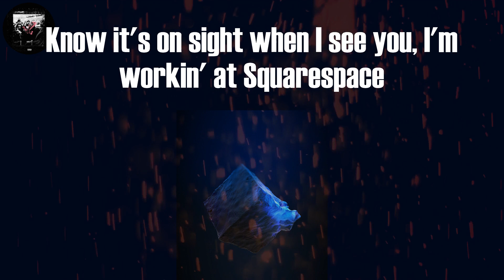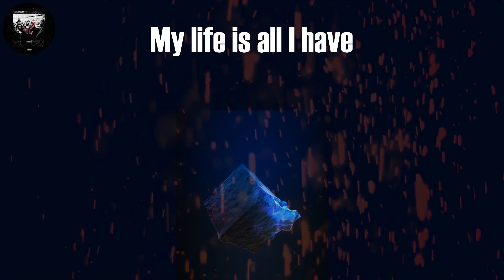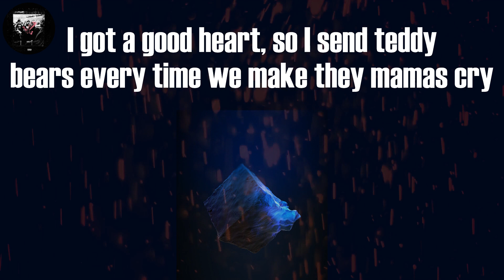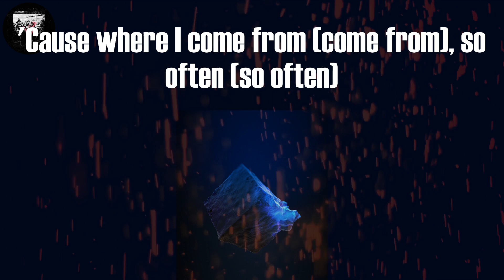J. Cole - m y . l i f e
Tag video:
J. Cole, J. Cole - m y . l i f e (Lyrics), J. Cole m y . l i f e Lyrics Video, m y . l i f e Lyrics J. Cole, m y . l i f e (Lyrics), m y . l i f e